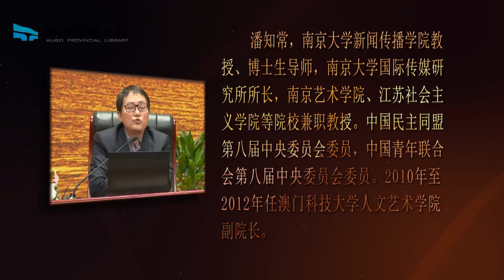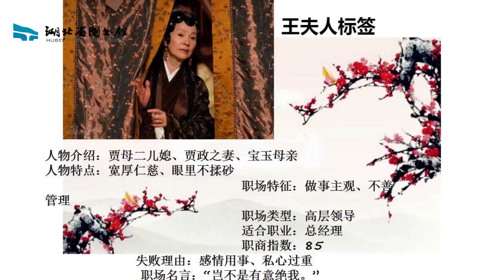潘知常：《红楼梦》人物的职场智慧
潘知常，南京大学新闻传播学院教授、博士生导师，南京大学国际传媒研究所所长，南京艺术学院、江苏社会主义学院等院校兼职教授。中国民主同盟第八届中央委员会委员，中国青年联合会第八届中央委员会委员。2010年至2012年任澳门科技大学人文艺术学院副院长。出版《美的冲突》、《众妙之门——中国美感心态的深层结构》、《生命美学》、《生命的诗境——禅宗美学的现代诠释》、《中国美学精神》、《中西比较美学论稿》、《生命美学论稿：在阐释中理解当代生命美学》、《〈红楼梦〉为什么这样红》、《我爱故我在》、《头顶的星空：美学与终极关怀》等专著三十余部。曾在上海电视台、江苏电视台、安徽电视台、南京电视台主讲《红楼梦》、《水浒》、《聊斋》百余集，在全国各地举办讲座千余场。